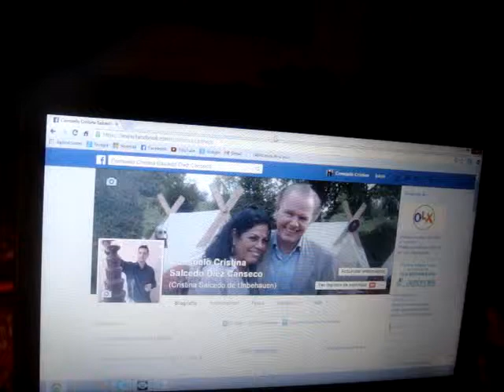Mi portada en facebook